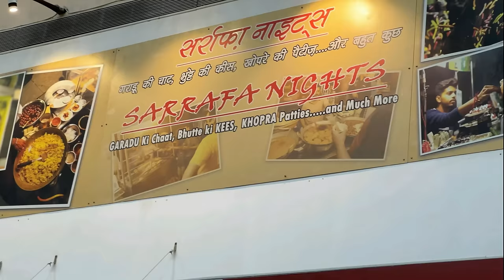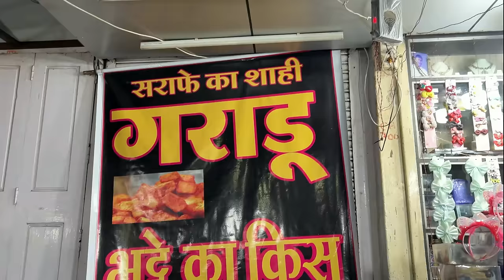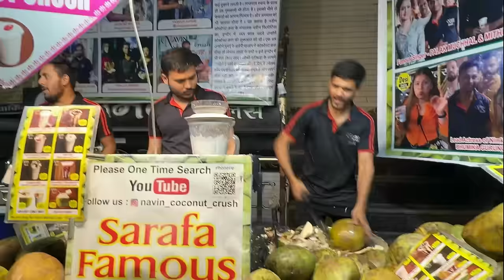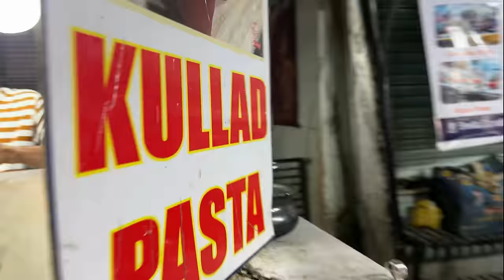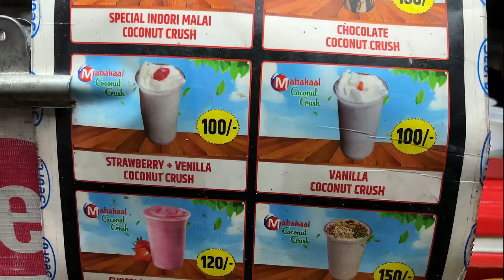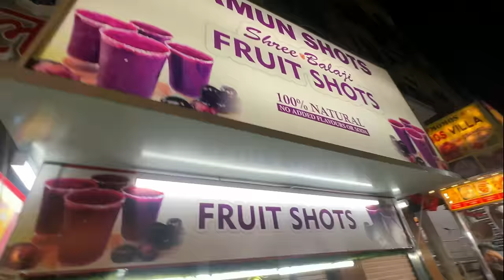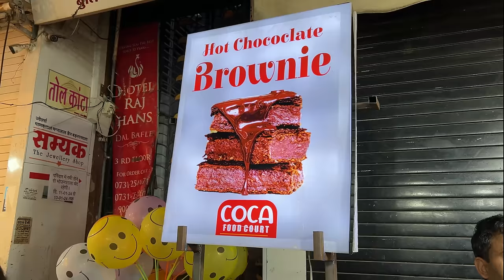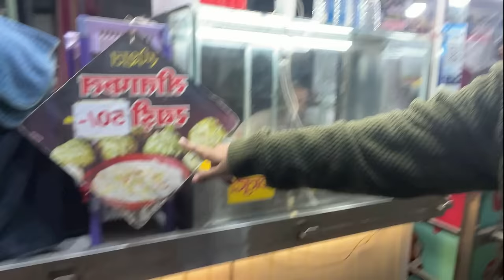Unlimited STREET FOOD at Sarafa Bazaar | Indore Night Food Market , Ep- 2